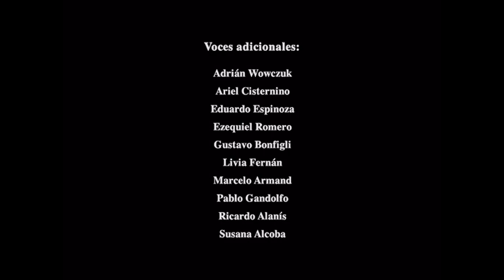Cierre DVD W.I.T.C.H.: Temporada 1 - Episodio 1-3 2006 (Argentina)